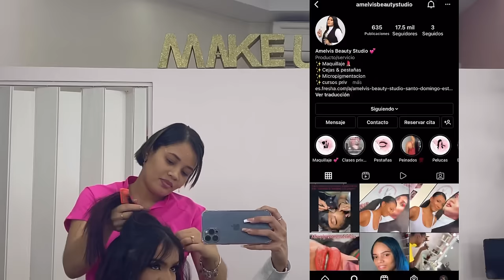VLOG: TODO LO QUE PASÓ EN LOS PREMIOS / La Realidad🔥🤭 / -MELISSA RODRÍGUEZ-